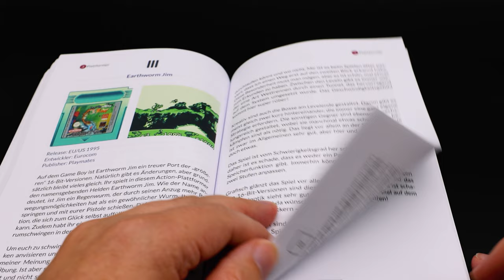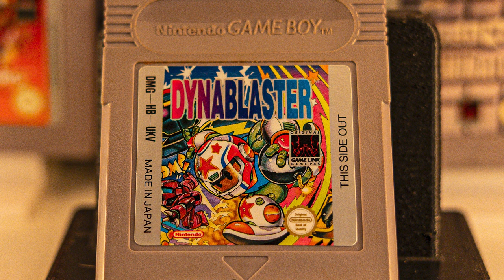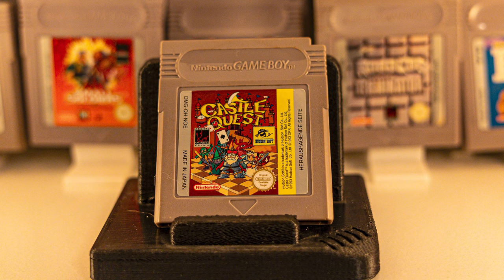5 Game Boy Spiele für eine lange Autofahrt